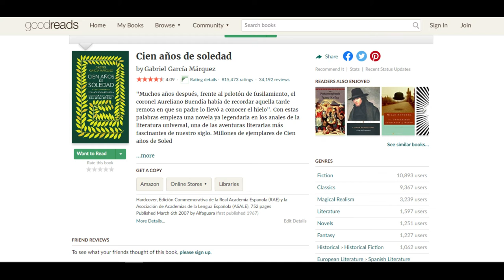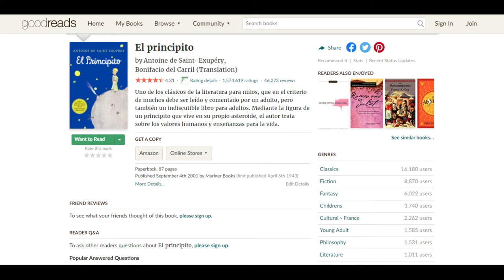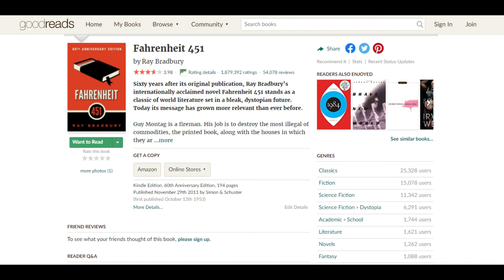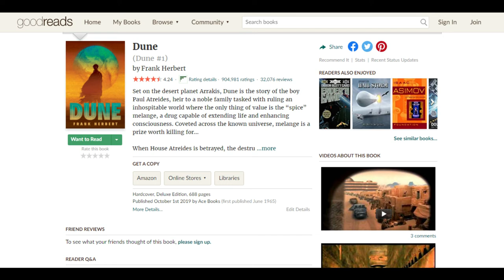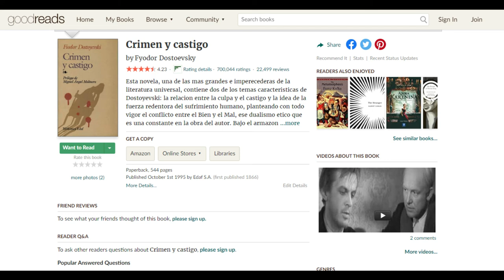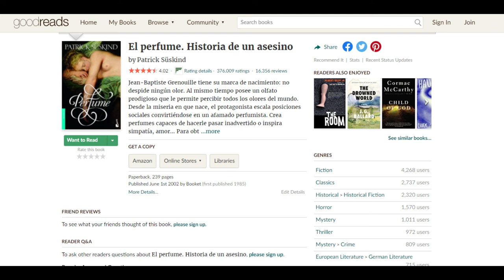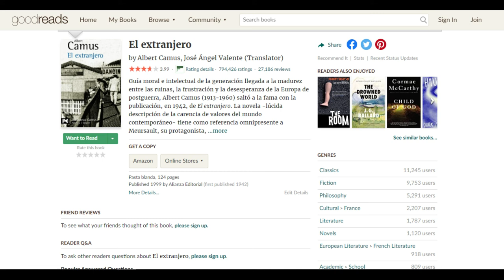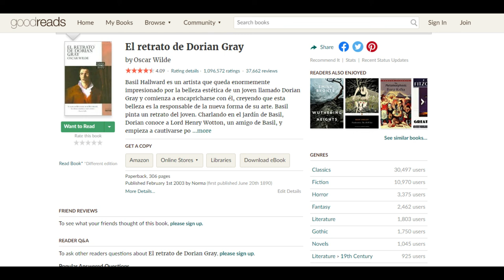TOP 10 LIBROS QUE LEER ANTES DE MORIR - 2021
¡Bienvenidos a mi canal! En este espacio hablo sobre libros y mucho más.

Les traigo un top de 10  libros recomendados que tienes que leer antes de morir.

los libros mencionados son :

- Cien años de soledad – Gabriel García Márquez - 1967
- La Divina Comedia - Dante Alighieri - 1321
- El principito - Antoine de Saint-Exupéry – 1943
- Fahrenheit 451 - Ray Bradbury - 1953
- Dune - Frank Herbert -1965
- La Torre Oscura - Stephen King - 1982
- Crimen y castigo - Fiodor Dostoievski - 1866
- El perfume - Patrick Süskind – 1985
- El extranjero - Albert Camus - 1942
- El retrato de Dorian Gray - Oscar Wilde - 1890